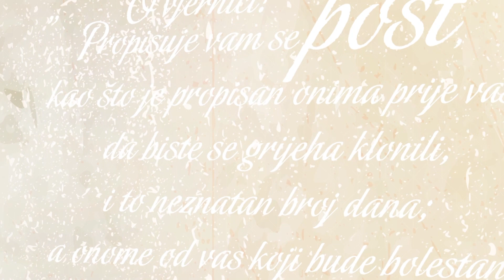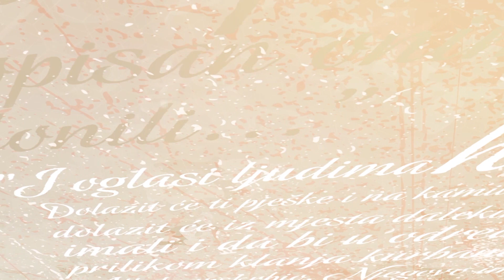Stubovi islama, Dženaza namaz